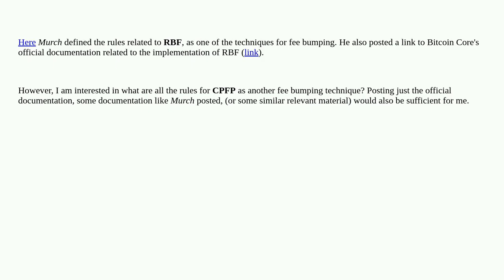Bitcoin: What are all the rules related to CPFP fee bumping?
What are all the rules related to CPFP fee bumping?

A special thanks goes out to the community

  child-pays-for-parent